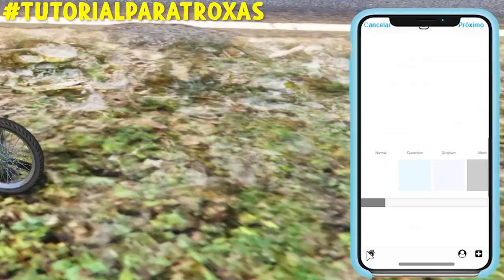GTA 5 ROLEPLAY BRASIL - O LADRAO DE COXINHA! - *deu ruim!* - (10ª TEMPORADA EP 05)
Fala pessoal, bora assistir GTA 5 ROLEPLAY BRASIL - O LADRAO DE COXINHA! - *deu ruim!* - (10ª TEMPORADA EP 05)